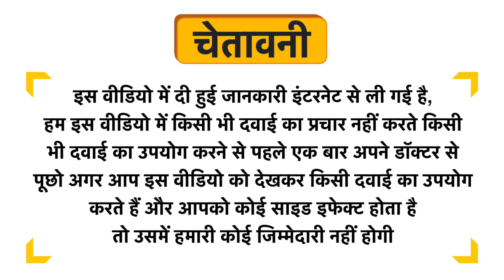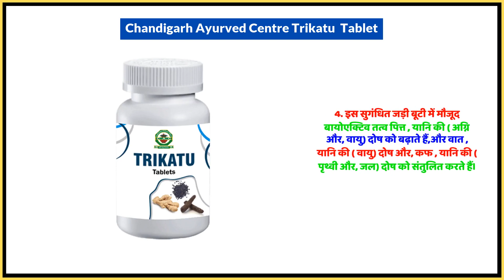Chandigarh Ayurved Centre Trikatu Tablet Uses in Hindi | Side Effects | Dose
Chandigarh Ayurved Centre Trikatu  Tablet Uses in Hindi | Benefits | Side Effects | Dose